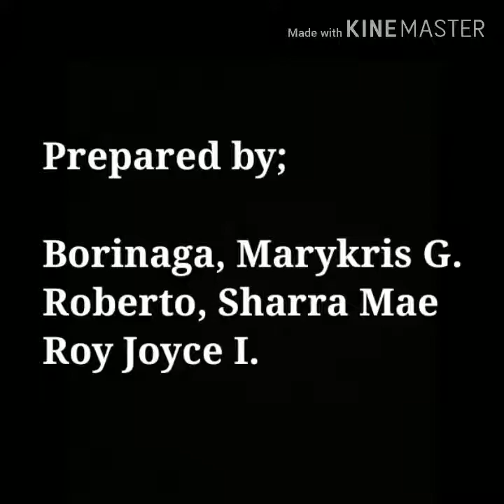LGBTQ Issues and Opinion: Qualitative Research Design.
This is a sample narrative inquiry of Qualitative Research Design model.  Here, you will immediately see the trends, problems and possible solutions by means of scrutinizing the possible results through objective observation and interview.

The proponents are a group of my Methods of Research students incoming 4th year from Cavite State University, Imus Campus.

Under Qualitative Research Designs there are ten (10) QLR Design that we may used:  The following are
1. Case Study
2. Phenomenoloy
3. Delphi Techniqie
4. Narrative Inquiry
5. Action Research
6. Ethnography
7. Appreciative Inquiry
8. Photovoice
9. Ceitical Research
10. Grounded Theory

This topics will enhance your analogy on how to produce a qualitative research methods.  A cosing technique is needed for this design.

This is part of Module I to VI

Understand Research in the Field of Business
How to prepare research in Business
Easy Understanding of Business Research
Easy Understanding of Research
What is Research Method
Research 101
Business Research
Qualitative Research
Quantitative Research
Mixed Method of Research
How to prepare your Research Title
Research Title
Research
Analogy of Research
Research Title for Financial Management
Financial Management
Research Title for Human Resource Management
Human Resource Management
Reaserch Title for Operation Management
Operation Management
Research Title for Marketing Management
Marketing Management
Cynthia Castor
Cynthia Castor Facundo
Ching Castor
Cynthia Facundo
Ching
AQRA
Safary W Mbaleka
LGBTQ

Originally Created by Cynthia Facundo for Cavite State University..